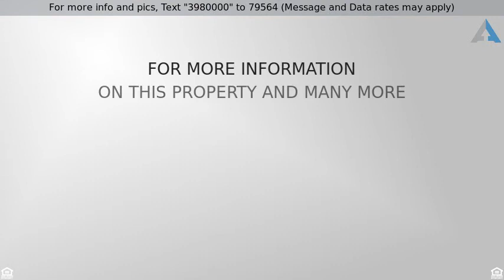Priced $649,000 to $699,000 - 3105 Calle Fuego, Carlsbad, CA 92009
COMING SOON 4 Br Townhome with Ocean View Garage,

COMING SOON4 Br charming townhome with Ocean Views.2 Car Attached Garage.Show like a model home.Beautiful ocean view 4 bedroom townhome located in the resort like community of Sea Point. Feels like a detached home w/ a 2 car attached garage. Shows light and bright with high ceilings and open floorplan. 1 bedroom downstairs. Very private with panoramic views to the west. Ocean/Lagoon views from LR,FR .All new decor.Shows like a model.The resort like community features 2 heated pools, 3 heated spas, & 4 lighted tennis courts year around.Few minutes to beaches,golf,restaurants,shopping & entertainment.